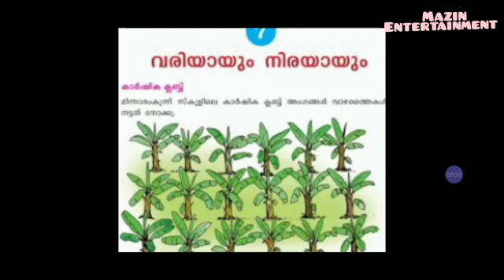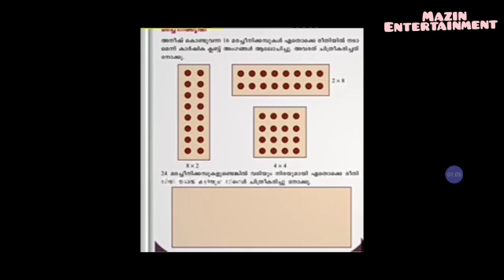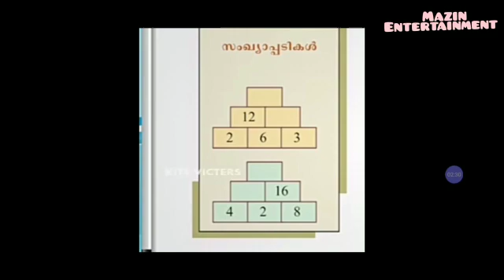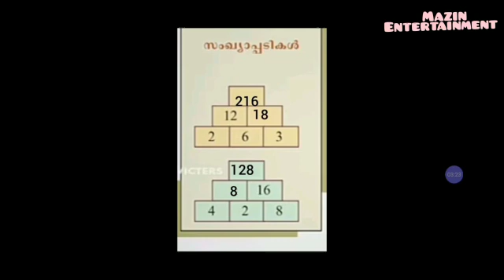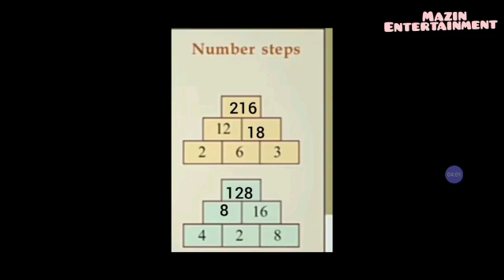VICTERS CHANNEL STD 3 MATHEMATICS FIRST BELL 18/3/2021